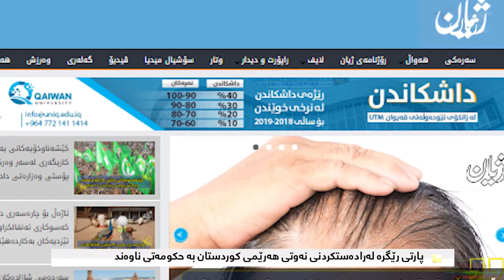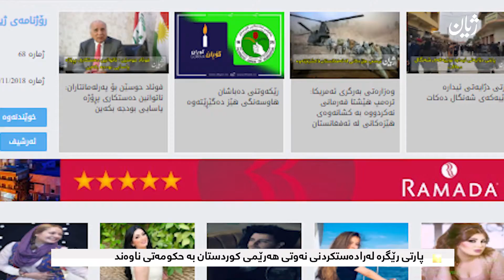Zhyan Media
پارتی و مەلەفی نەوت